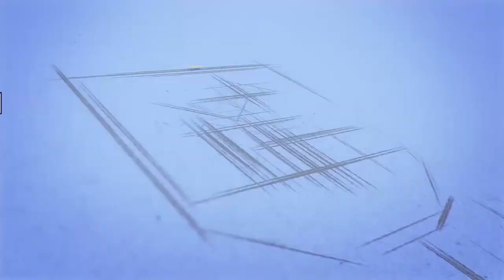عبد الغفار والخشت يشهدان عرضا فنيا لأوركسترا جامعة القاهرة في افتتاح العام الدراسي